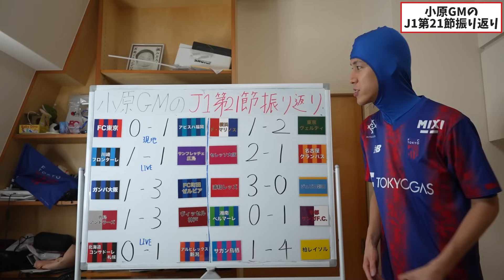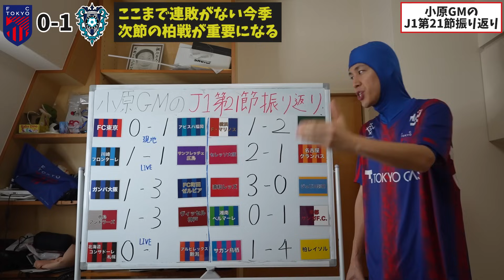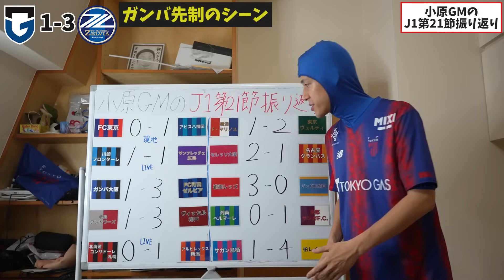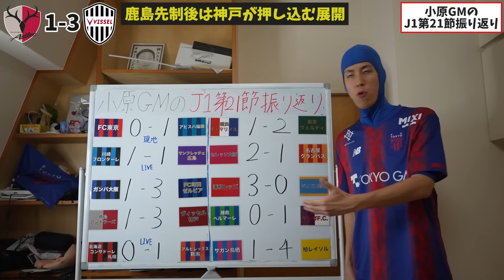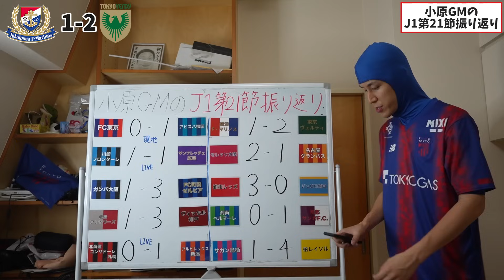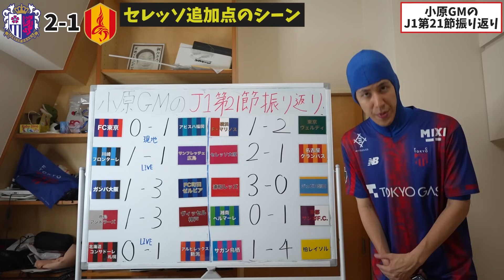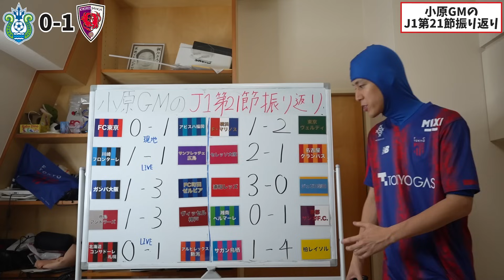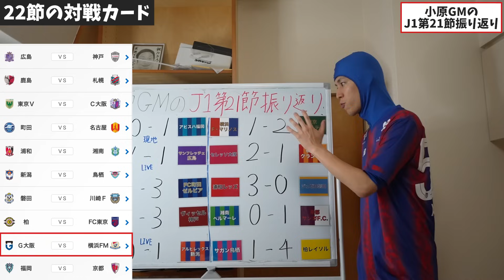【J1第21節】首位攻防戦は町田が勝利！新キャプテン浦和 伊藤敦樹が大活躍！！ 小原GMのJ1振り返り 2024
★各試合のハイライトはこちら